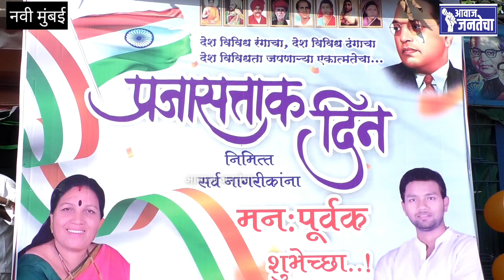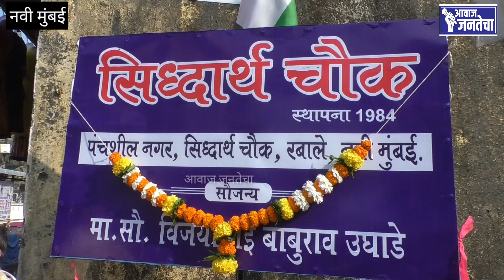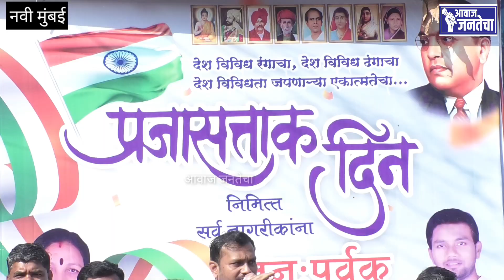Ad.Amol Ughade यांच्या माध्यमातून नवी मुंबईमध्ये प्रथमच तृतीय पंथीयांना मिळाला ध्वजारोहणाचा मान